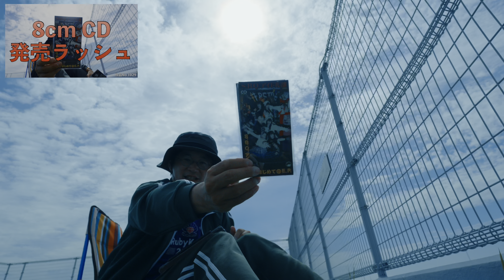超高速やんちゃクラブ１００１〜１１００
00:00 おはようございます
01:35 超高速やんちゃクラブ
34:36 夏を乗り切った

# 参考リンク

2024年9月25日の屋上活動